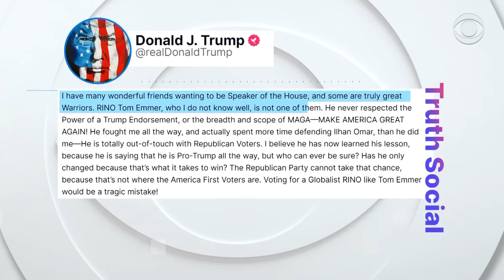House Speaker Mike Johnson’s climb to the top seat and first speech on floor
Rep. Mike Johnson of Louisiana became speaker of the House of Representatives after three weeks of efforts by Republicans to elect Rep. Kevin McCarthy’s replacement. Watch our CBS News coverage before and after the vote, and Speaker Johnson's speech after winning the gavel.